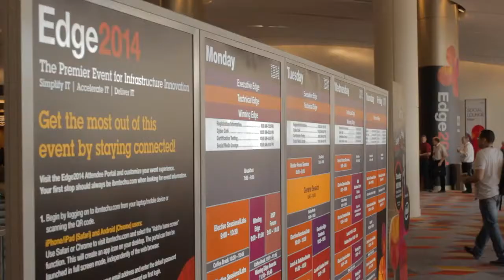Tom Rosamilia - IBM Edge 2014 - theCUBE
Tom Rosamilia, IBM, with Dave Vellante and Jeff Frick at IBM Edge 2014

bmedge
The first day of IBM Edge brought an interesting conversation to theCUBE on infrastructure and why it matters. Tom Rosamilia, Senior vice president at IBM STG, discussed how cloud, mobile, and Big Data impact the company’s business, meetings with co-hosts Stu Miniman and Dave Vellante.

“When I said ‘Infrastructure matters, and no matter what we do in research and development (R&D), you still need infrastructure to run it on’, people clapped,” Rosamilia stated.  He also explained that infrastructure was about more than just hardware — it included its management and the software used. Commenting on IBM’s contribution to OpenStack, he mentions that that was also about infrastructure. “OpenStack is infrastructure. Everybody who is embracing OpenStack is delivering infrastructure.”

Asked how public cloud, Big Data, mobile, social were changing IBM’s direction, Rosamilia said, “We really fundamentally changed the way we were looking at the world. We collectively changed our whole agenda around mobile, social, cloud.” According to him, hybrid is a very exciting topic because it is a mix between systems of engagement and system of records.

While the majority of clients see the impact of mobile on their business and there are fairly dramatic changes around analytics, cloud is about increasing utilization.  Asked if renting infrastructure was always going to be more expensive than owning, Rosamilia explained that when it came to cloud, “it started about people thinking it’s going to be less expensive,” and then about agility.

“It’s always going to be about economics,” Rosamilia explained, but from the perspective of agility and speed. “The rental model has been very good for the industry in terms of giving people capacity when they need it,” he added. “If you go here to save money, don’t do it. Do it for agility and speed.”

Commenting on SoftLayer, Rosamilia said it hosted half of the mobile apps currently running on mobile devices. Acquisitions are a way to reach new customers, he said. It’s an expansion, not a substitution, for the IBM business.

“Mainframe is a cyclical business. Western civilization still runs on that,” Rosamilia stated. “What we look at as an industry, we look at the quarterly hardware revenue. But that doesn’t really say where people are.” As customers are cycling through, he went on, “it’s really the install base you worry about. There’s a difference between quarterly hardware revenue and how it impacts the install base.”

“There’s a lot of disruption going on in storage right now,” Rosamilia  said, explaining that the software-defined trend is a huge disruptor, as “software defined allows me infinite scale at a lower cost, that is a great proposition for customers.”

Asked to put a bumper sticker on this year’s edition of IBM Edge, Rosamilia chose “infrastructure matters.”